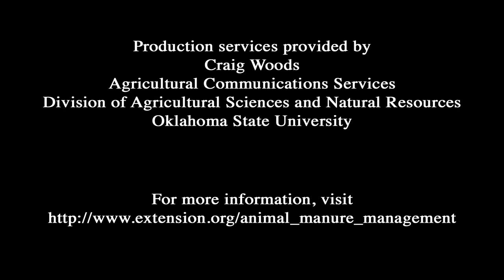FAQ(v): Why should I consider composting livestock mortalities?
This FAQ(v) video series describes livestock mortality management options. There are many different options for disposing of animal carcasses. Composting is being recommended with increasing frequency. Why should you consider this method of mortality management?

Frequently Asked Questions (video) is a joint effort between Oklahoma State University, Cornell University and North Dakota State University.